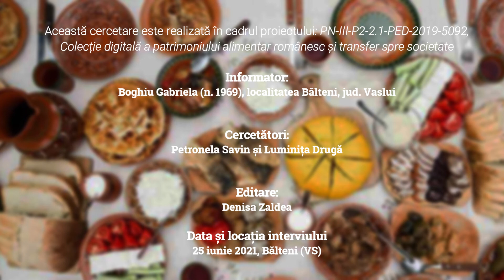Învârtită, rețetă povestită, Bălteni, Vaslui